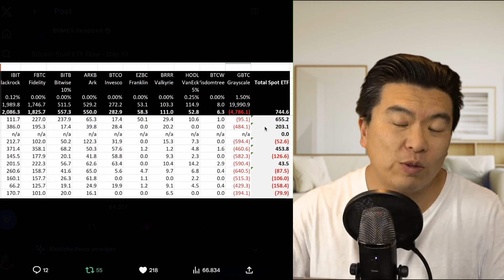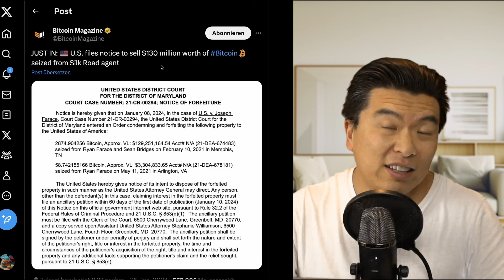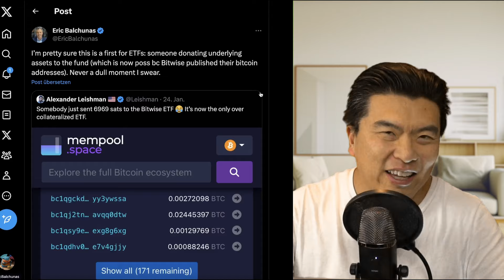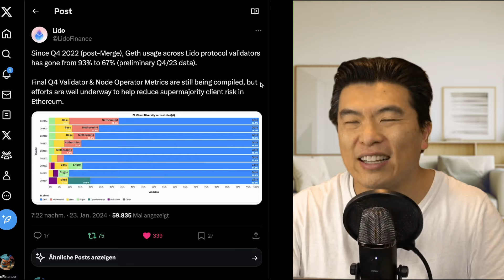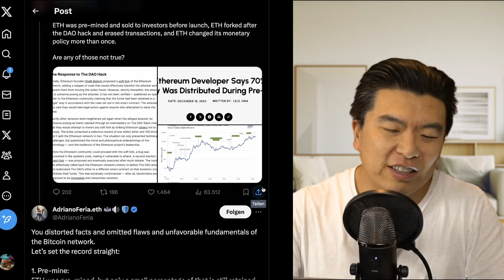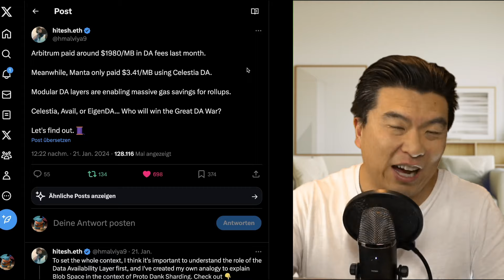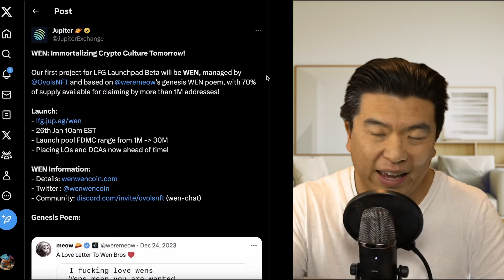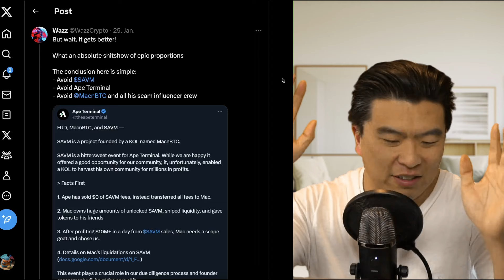BTC 36k? ETH gefährdet? L2 sind Fake? Airdrop und Pump&Dump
Krypto News am 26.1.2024: Bitcoin ETF Auswirkung, Ethereum vor großer Gefahr, L2 Rollups die keine sind, Pump & Dump

0:00 Einleitung
0:05 Bitcoin ETF abverkauf
2:14 Halving Event
3:10 Legitimation Krypto
4:11 Bitwise ETF Scherz
5:22 Ethereum Gefährdung durch GETH
8:55 Lido & AllNodes
9:54 Meister der Ahnungslosigkeit
11:15 L2 sind keine L2s
14:00 Jupiter Airdrop
15:30 Satoshi VM Pump&Dump
16:55 Bullenmarkt 24/25